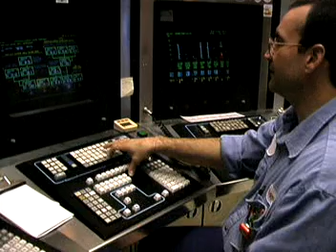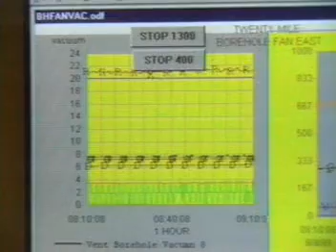Petroleum Pump System Operators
Petroleum Pump System Operators handle the operation of petroleum pumps at natural gas plants. See what a typical day on the job entails in this video!